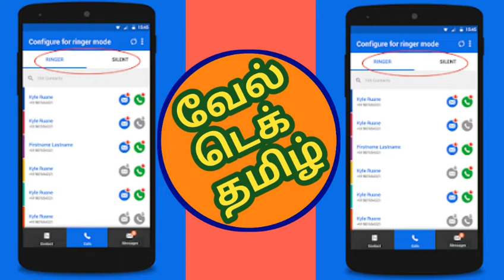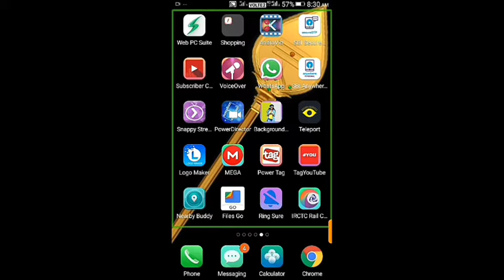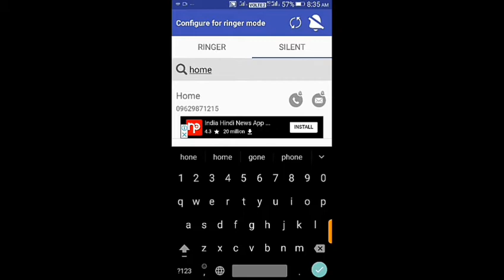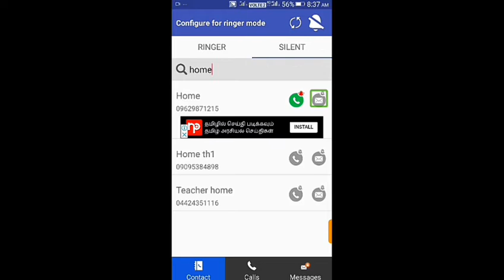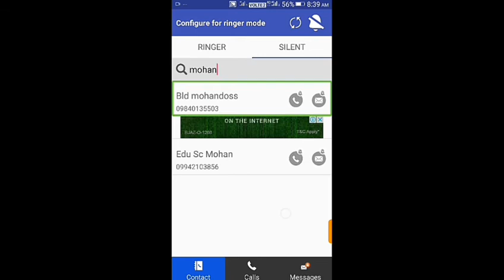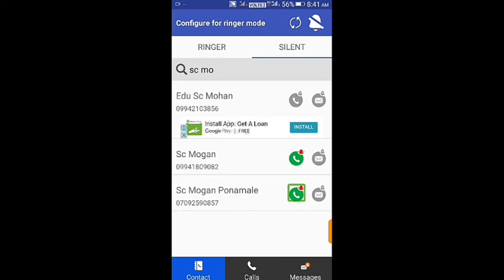Ring Sure Android Application Tutorial in Tamil.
Intha application silent mode irukkumpothu oru silarukku ring varumaru matrikollalam.

Whats this app about
Ringsure - Don't disturb me app

Most of people use to keep their  phone silent . For instance some people have really protective girlfriends and if they miss their calls , boys are doomed and have to answer a lot of questions like where were you ? why dint you picked my phone ? etc  and similarly people have lot of important people in life who may have emergencies and they can call you anytime . As your phone was silent you missed those important calls . so this app solves this problem . you open this app select silent mode and check those no(s) you want to ring even if the phone is silent . Just like that, problem solved!  you will always know when your mother , girlfriend , wife etc called without worrying about anything when you put your phone on silent .